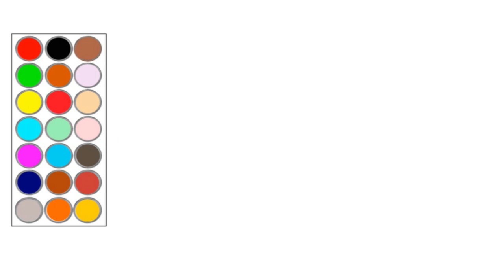como dibujar y colorear a peppa maravilla , dibujos para niños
hola! en este video te muestro como dibujar a peppa maravilla , dibujos para niños